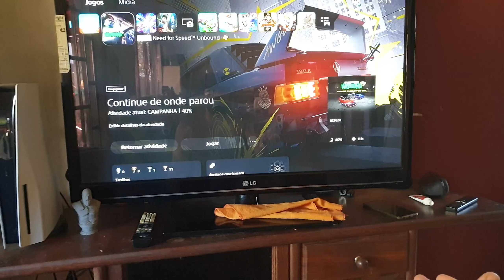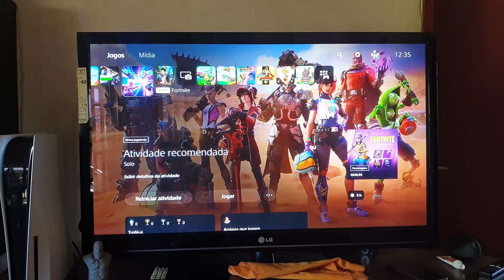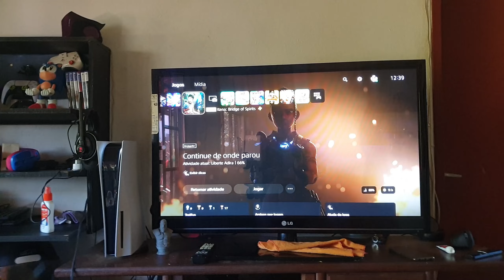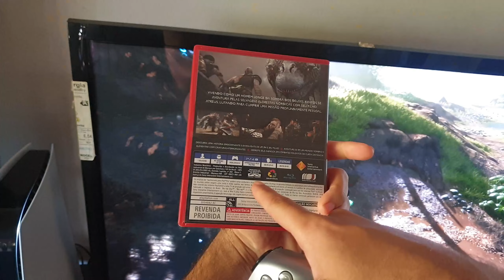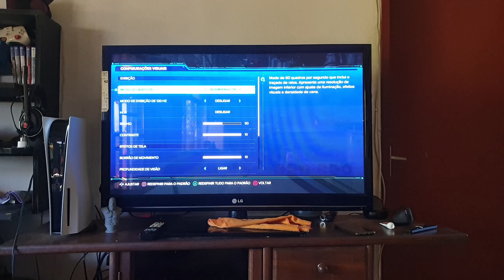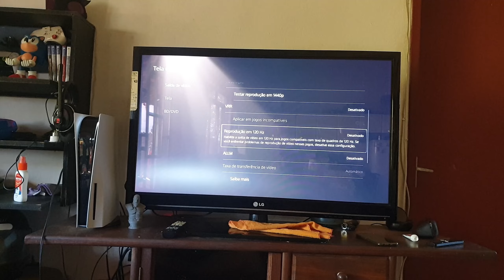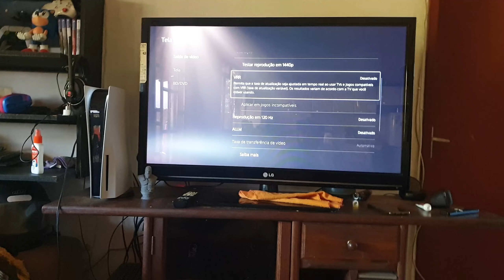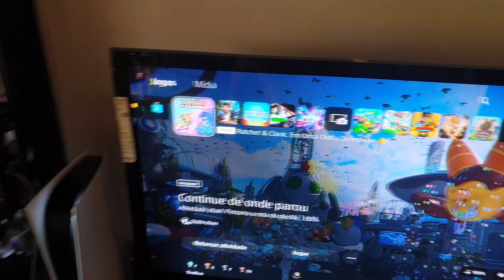Usar PS5 Em TV FULL HD Ou Comprar A TV 4k Antes Do Playstation 5!? Funciona 1080p?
Com certeza existem pessoas com esta mesma dúvida com relação ao playstation 5 e tv 4k, foi assim comigo e agora que escolhi comprar ps5 resolvi fazer este vídeo para te ajuda nesta decisão.

--Portáteis--
Anbernic RG505
Anbernic rg35xx
Powkiddy v90

TV BOX TOP PARA CLOUD GAME:
Tanix TX6s